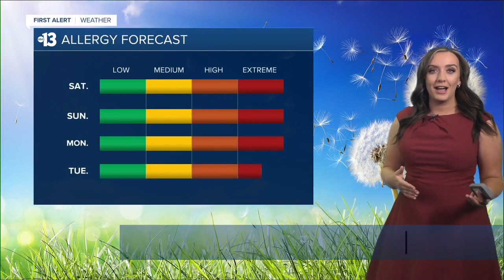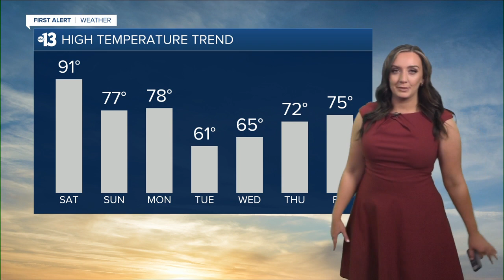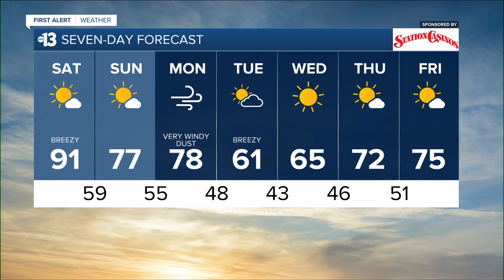13 First Alert Las Vegas morning forecast | April 9, 2022